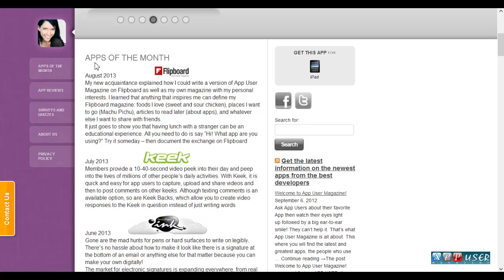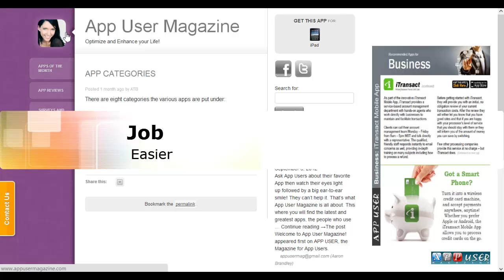App User Magazine - Review